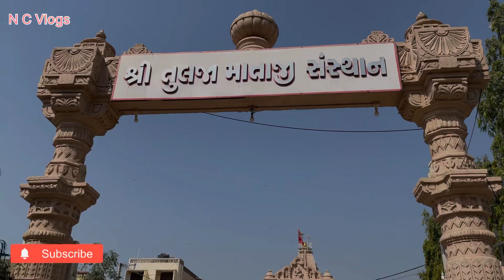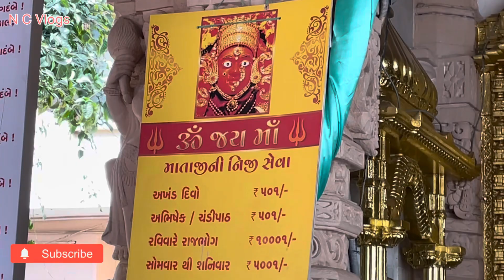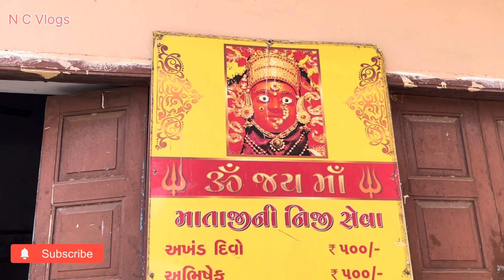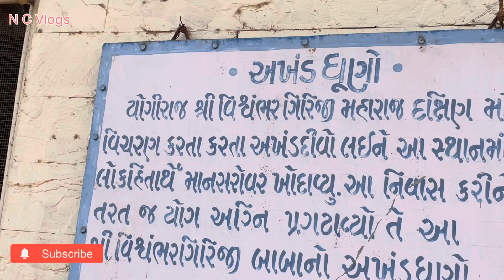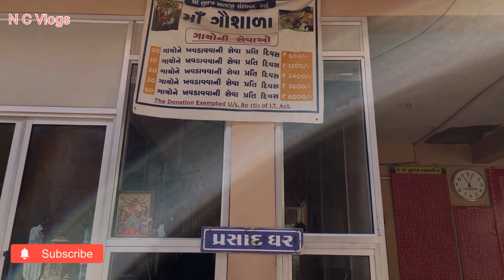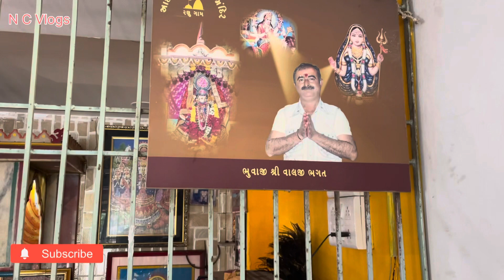Tulja Bhavani Temple Ranu Padara/N C Vlogs.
Tulja Bhavani Temple - Ranu - Padara / શ્રી તુલજા ભવાની માતા મંદિર રણું / તુલજા ભવાની રણું / Ranu Temple-Padara / N C Vlogs Published on March 19 2024.